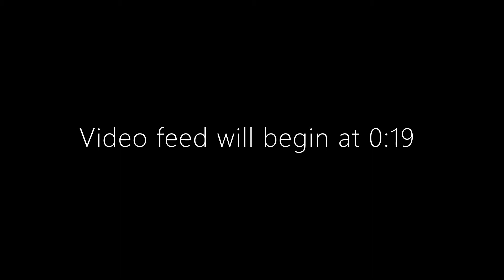Service recording: November 28, 2021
Words of Welcome – Fran Hofenk
*Congregational Singing – Angelika Dawson, Irene Dueckman, Wayne Dueckman, Dolores Martens, Irmgard Thiessen, Amy Rinner Waddell
Oh, how shall I receive Thee (Voices Together #215)
Candlelighting & Litany
*Congregational Song – Hope is a Candle (VT #211) (verse 1)
**Children’s Feature: Lara Sas
Scripture: Psalm 25: 1-10; Jeremiah 33:14-16
Sermon: “Can We, Dare We Embrace Hope Once More?” by Casey Sas
*Congregational Singing:
Solemn stillness, weary streets (VT #276)
He came down (VT #239)
Communion
*Congregational Singing:
Taste and see (VT #467)
*Song of Response: Sent forth by God’s blessing (VT #812)
*Benediction